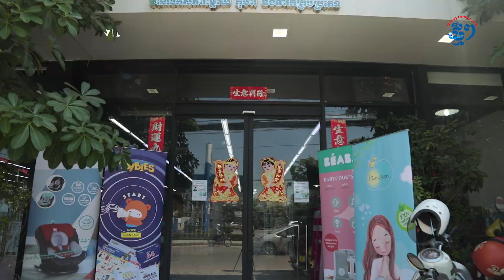ហាងFamily Kids Care ផ្គត់ផ្គង់សម្ភារទារក និងកុមារប្រមាណ១ម៉ឺនមុខ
ហ្វេ​មឹ​លី ឃី​ត ឃែ​រ (Family Kids Care) ជា​ហាង​លក់​សម្ភារ​ទារក កុមារ និង​អ្នក​ម្តាយ​យ៉ាងច្រើន​សម្បូរបែប ដែលមាន​ទំនិញ​ប្រមាណ ១​ម៉ឺន​មុខ​ឯណោះ​។ មាតាបិតា​អាច​រីករាយ នឹង​ការទិញ​សម្ភារ​សម្រាប់​បុត្រ​ធីតា ឬ​សម្រាប់​ប្រើប្រាស់​ផ្ទាល់ខ្លួន​បាន​យ៉ាង​ស្រួល ពីព្រោះថា​លោកអ្នក​មិនចាំបាច់​ត្រូវធ្វើ​ដំណើរ​ពី​កន្លែង​មួយ ទៅ​កន្លែង​មួយទៀត​ដើម្បី ស្វែងរក​សម្ភារ​ដែលជា​តម្រូវការ​ចាំបាច់​សម្រាប់​កូនលោក​អ្នក​នោះទេ​។ អ្វីដែល​កាន់តែ​ពិសេស​នោះ គឺ​មុខទំនិញ​ជាច្រើន​កំពុងតែ​ផ្តល់ជូន​ប្រូ​ម៉ូ​សិន​ពិសេស គឺ​ការ​បញ្ចុះតម្លៃ និង​ថែម​ជូន​កាដូ​បន្ថែម​រហូត​អស់ពី​ស្តុក ជូន​អតិថិជន​ផងដែរ​។